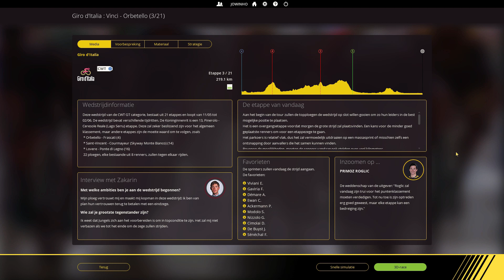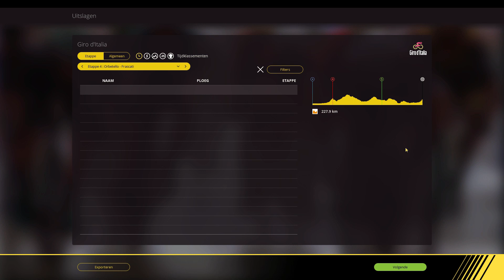Giro d'Italia - Rit 3: Vinci - Orbetello - Team Jumbo - Visma - Pro Cycling Manager 2018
De Giro d'Italia is de eerste grote ronde van het seizoen. E'r staan redelijk wat favorieten aan de start en Primoz Roglic is daar één van. Kan de ex-schansspringer zijn favorietenrol waarmaken? Dat kan je in de komende drie weken hier volgen.

Opname: OBS (Open Broadcast Service)
Microfoon: Trust USB Microfoon
Bewerkingsprogramma: Hitfilm Express 12